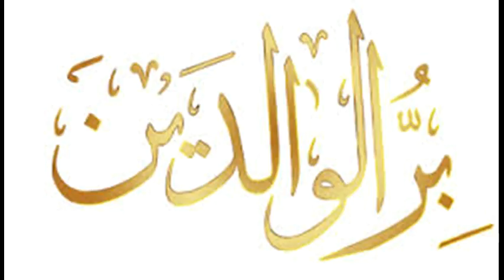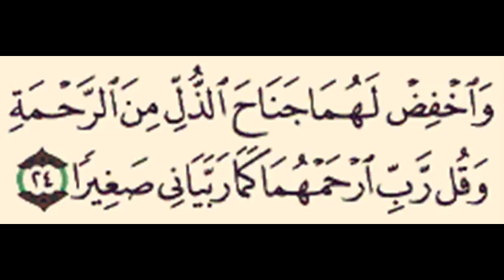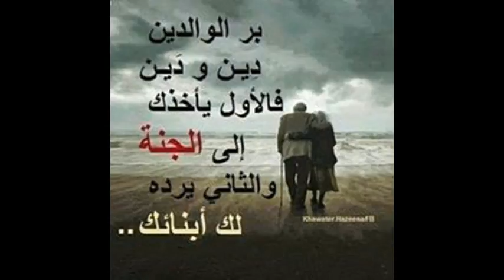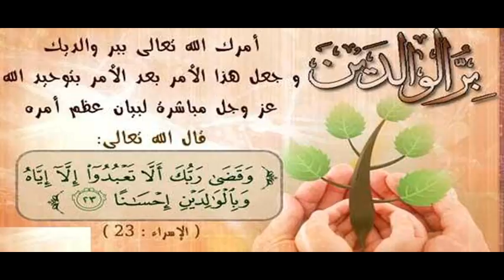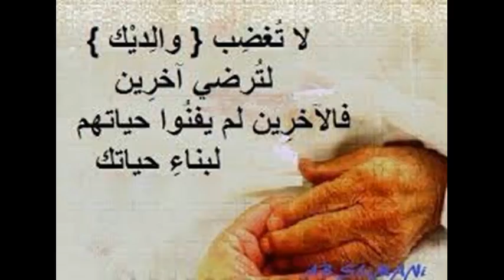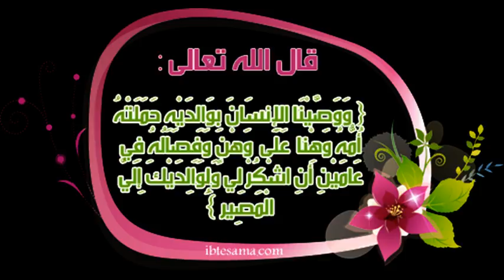الشيخ / إبراهيم عطاالله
موضوعنا هنا عن بر الوالدين
صفحتنا على الفيس بوك